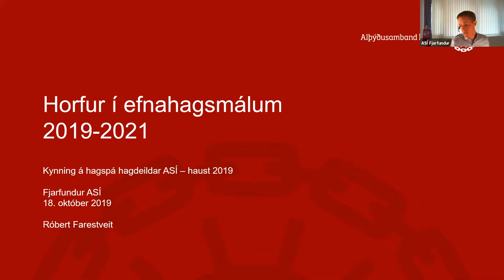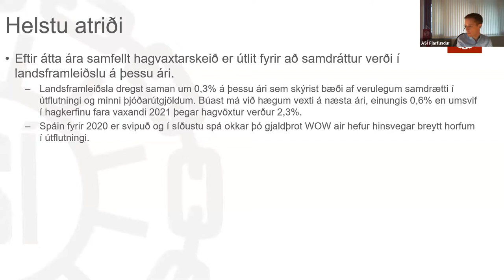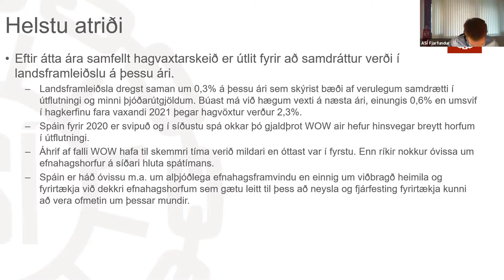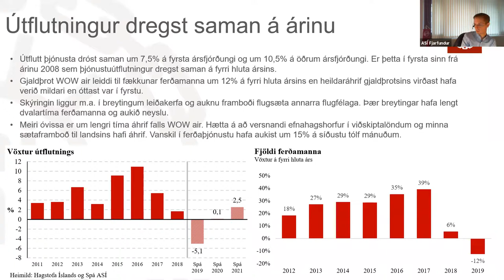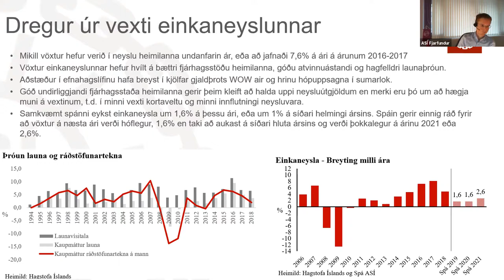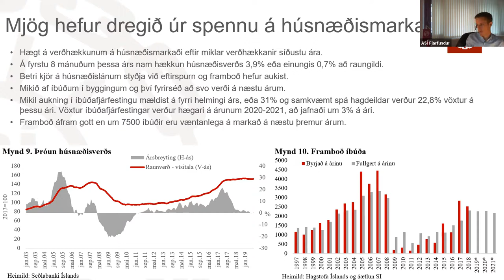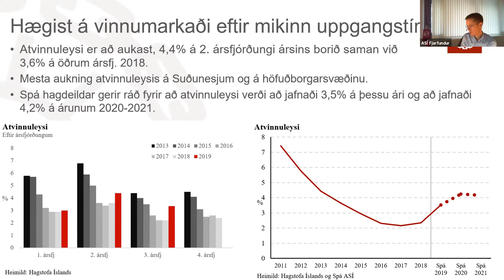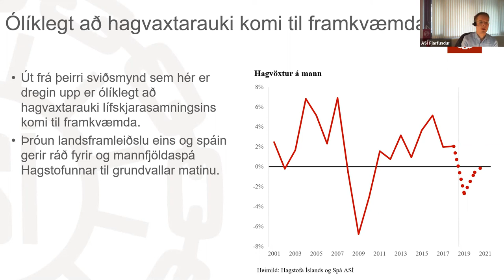Fjarfundur ASÍ - Hagspá 2019-2021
Róbert Farestveit hagfræðingur hjá ASÍ fer yfir endurskoðaða hagspá hagdeildar fyrir árin 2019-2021. Fjarfundarerindi frá 18. október 2019.